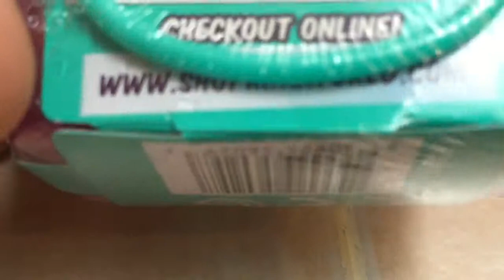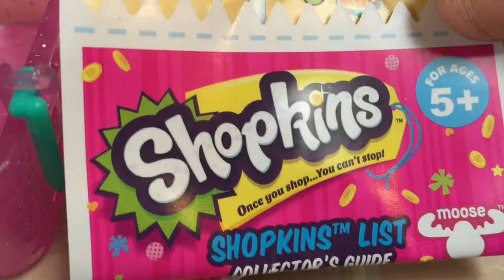Shopkins Season 3 Blind Basket Unboxing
Found this Season 3 blind basket at Target